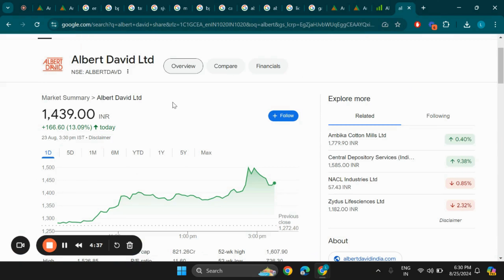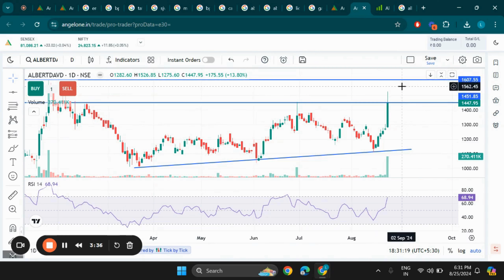Albert David Ltd Share Latest news, Albert David Stock Technical Analysis, Albert David Share Target